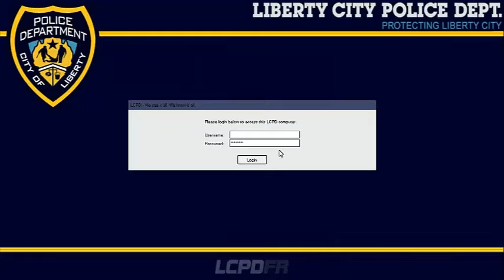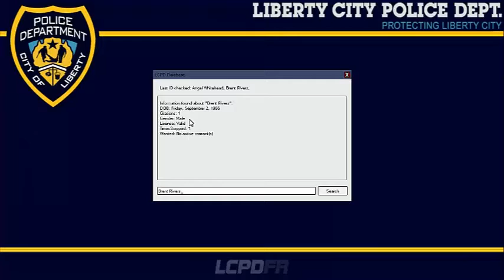GTA IV LCPDFR Day 1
here is a link to check out the mods